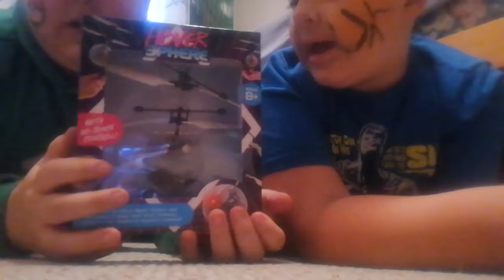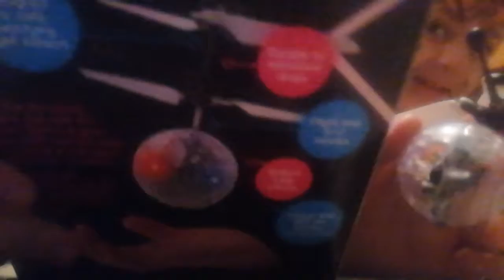Unboxing of the mini hovering drone